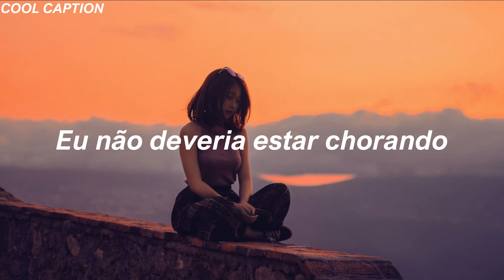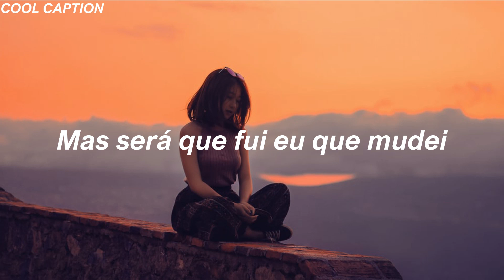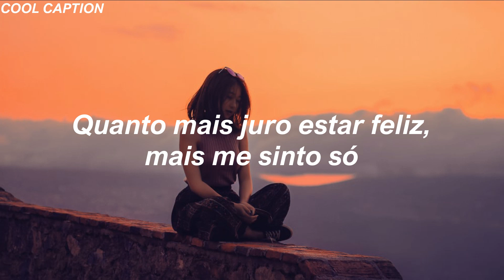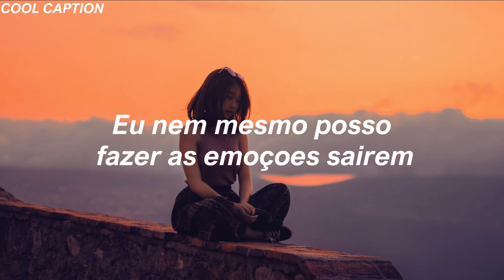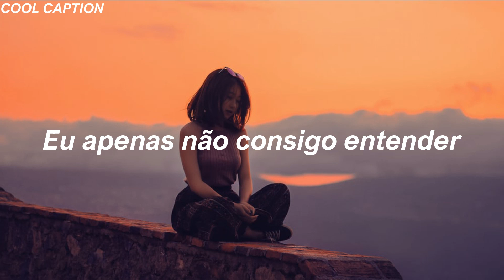Rihanna - What Now (Tradução/Legendado)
Artista: Rihanna
Créditos a foto: Unsplash.com
Edição: Cool Caption
Rihanna